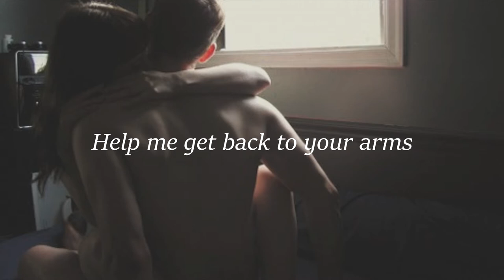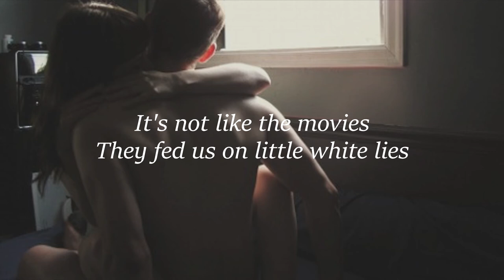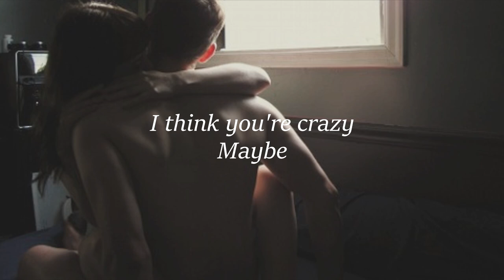Shallou - Motion Picture Soundtrack (Lyrics) [Radiohead Cover]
“It’s so much darker when a light goes out than it would have been if it had never shone.”
— John Steinbeck, The Winter of Our Discontent